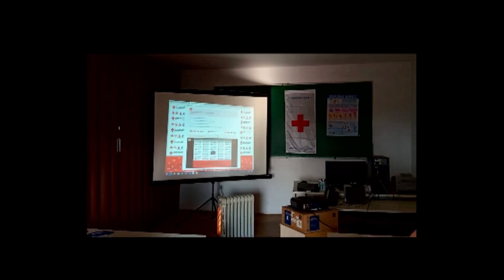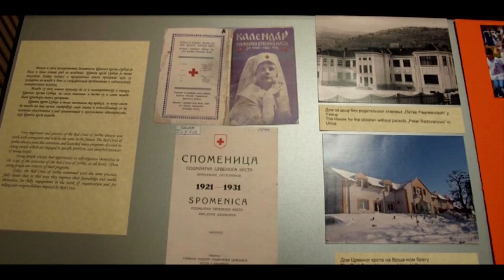Jutarnji program, gost, Nikola Marković, Crveni krst Palanke.